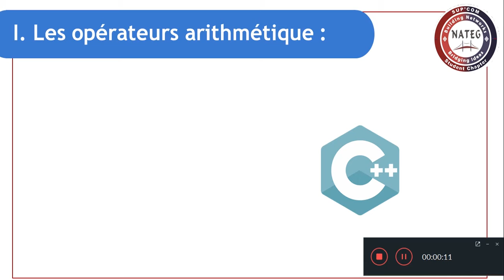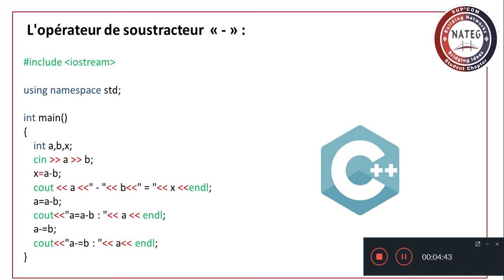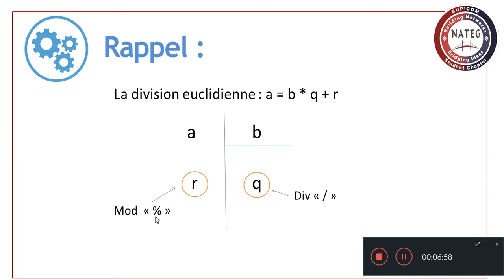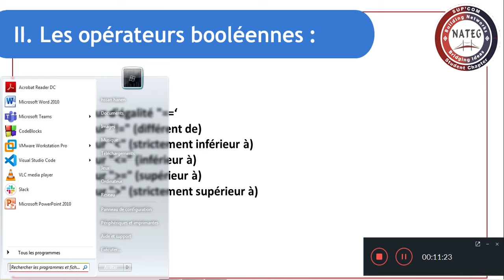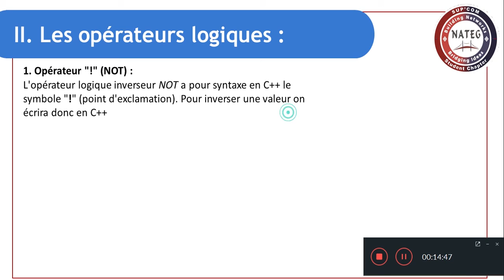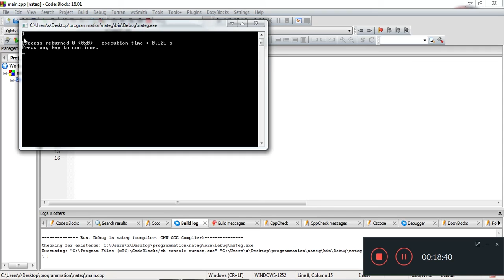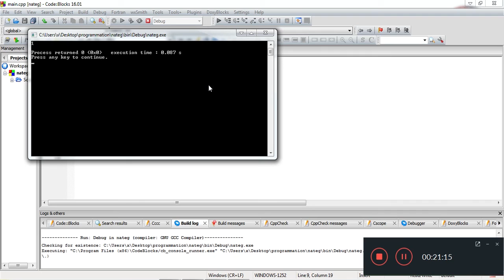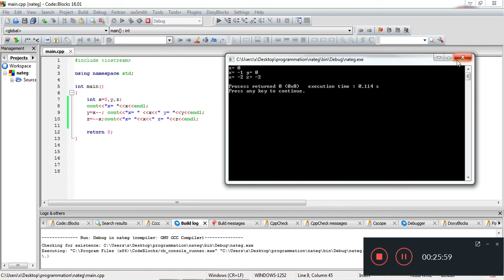Video 5: Expressions and Operators in C++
The fifth video for our series will teach you how to make use of expressions and operators in C++ to reach your programming goal.
if you have any remarks, questions or suggestions.

La cinquième vidéo de notre série vous apprendra comment utiliser les expressions et les opérateurs en C ++ pour atteindre votre objectif de programmation.
si vous avez des remarques, des questions ou des suggestions.